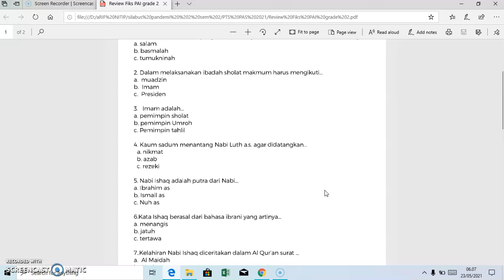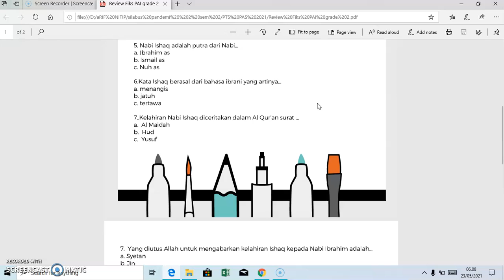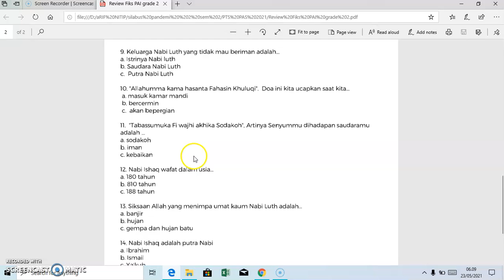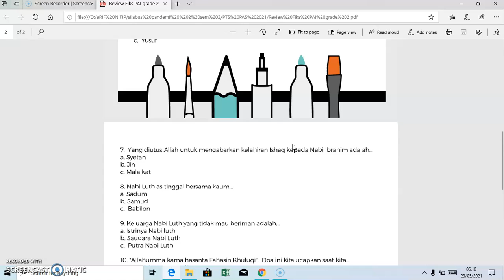REVIEW PAS SEMESTER 2 | PAI GRADE 2